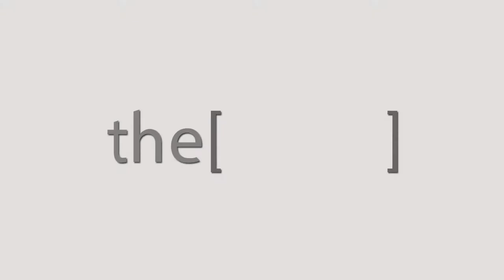Prof. Adel El Etriby talks about ESH2018 Conference and hypertension diseases.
Professor of Cardiology, Faculty of Medicine, Ain Shams University and Head of Cardiac Catheterization Department.
And former president of the Egyptian Heart Association.

استاذ امراض القلب بكلية طب جامعة عين شمس ورئيس شعبة قسطرة القلب.
ورئيس سابق للجمعية المصرية لامراض القلب.